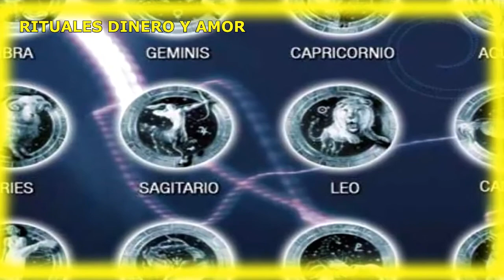TU AMULETO DE LA SUERTE Y DINERO SEGÚN TU SIGNO DEL ZODIACO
CONOCE TU AMULETO DE LA SUERTE SEGÚN TU SIGNO DEL ZODIACO.